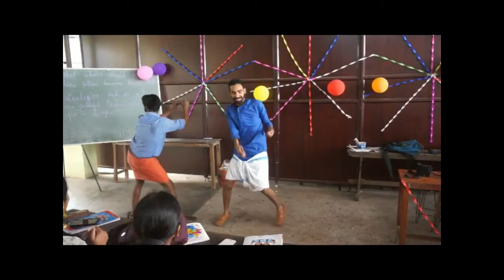highlights of christmas celebration